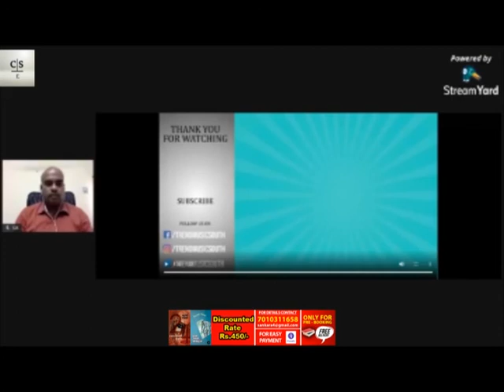ஒன்பது குழி சம்பத் படக்குழுவினருடன் ஒர் சந்திப்பு | J. RAGHUPATHI | THIRU |REGAL TALKIES